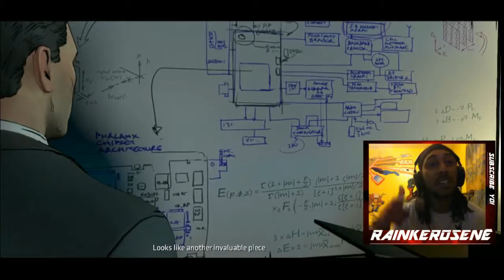Batman: A Telltale Series Walkthrough Episode 3 Part 2: Batman Begins Type Shit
Initial release date: September 2016
Developer: Telltale Games
Genre: Adventure game
Mode: Single-player video game
Platforms: PlayStation 4, Xbox One, Android, iOS, Microsoft Windows, PlayStation 3, Xbox 360, Mac OS